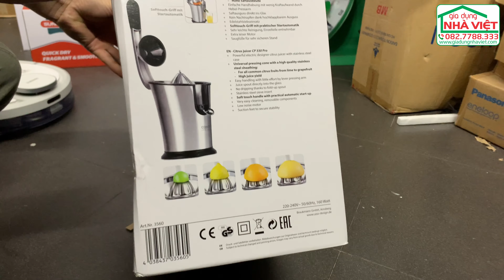Mở hộp máy vắt cam không mỏi tay Caso CP330 Pro